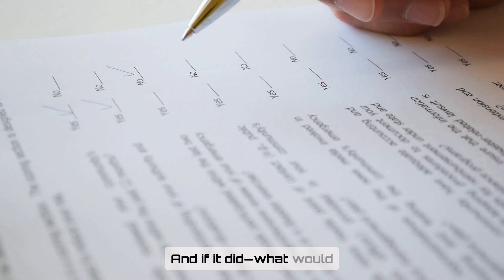Apophis Asteroid 2029: Will It Hit Earth This Time?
🚨 An asteroid named after the Egyptian god of chaos is heading toward Earth in 2029… and it will fly closer than our satellites. Are we safe? Find out the shocking truth about the Apophis asteroid 2029.
In this video, we explore one of the most talked-about celestial events of the century: the Apophis asteroid 2029 close approach. Once feared to collide with Earth, this 340-meter space rock has been the focus of astronomers and scientists worldwide for nearly two decades.

🌍 Learn:
● Why Apophis was once considered a real threat

● How close it will get in 2029 (hint: closer than the Moon or satellites!)

● What NASA discovered during its latest observations

● The surprising role of the Sun and the Yarkovsky effect

● Whether future generations still face a risk

You'll even find out how and where you can see it with your own eyes!
This isn’t just another space rock. Apophis is a wake-up call that reminds us how vulnerable we are in the vastness of space. Whether you're an astronomy enthusiast or just love cosmic mysteries, this story will leave you thinking twice every time you look at the stars.